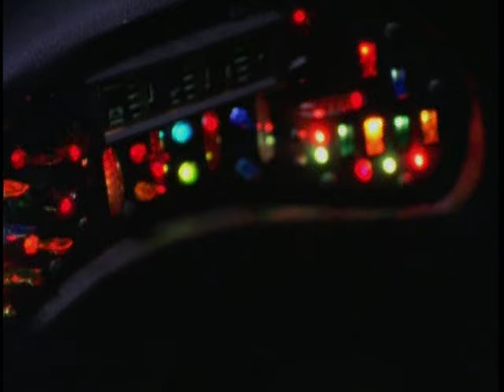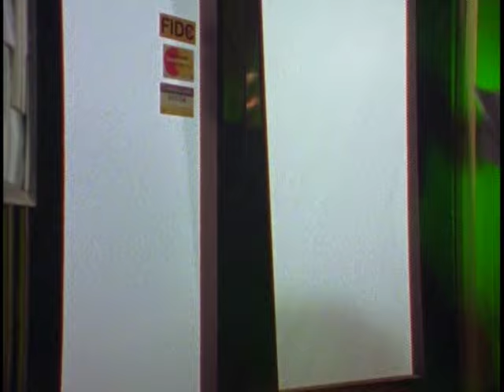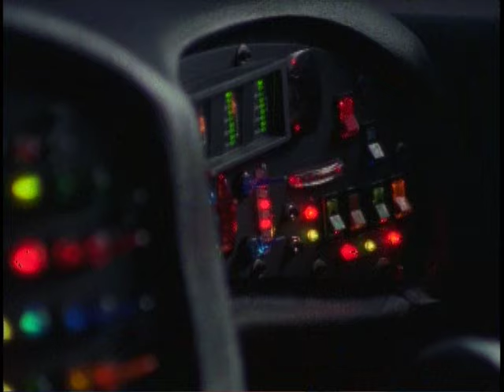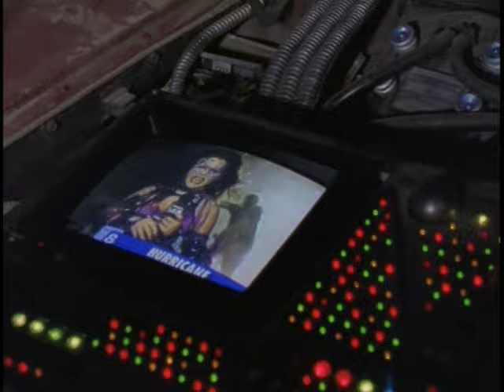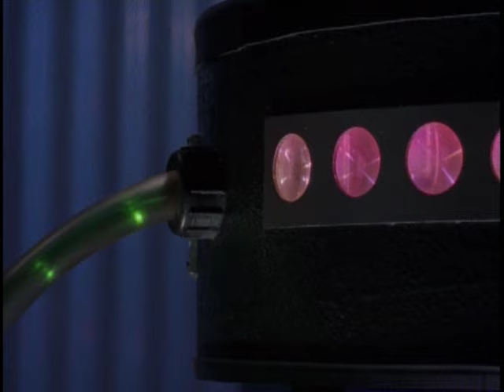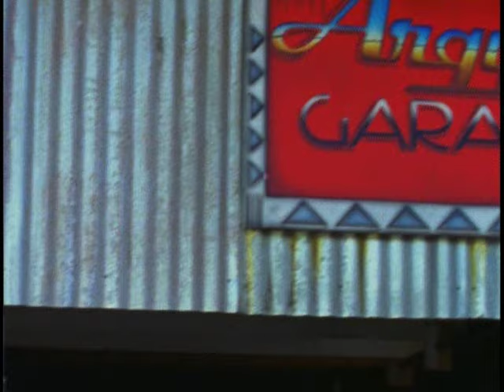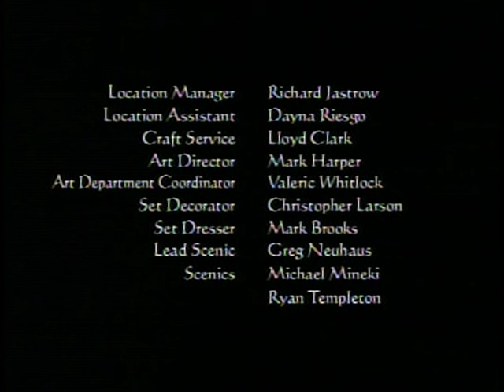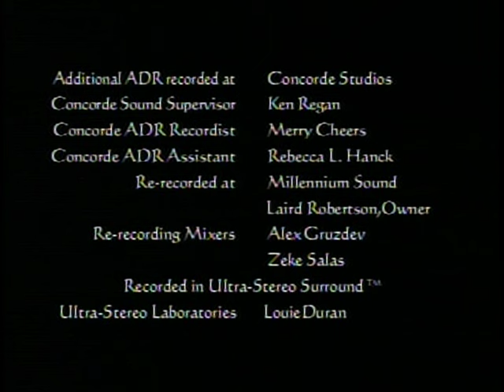Black Scorpion | Ep 2 | Wave Goodbye | Full Episode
Exposure to chemical waste (courtesy of Mayor Worth's goons) turns a marine biologist into the super-powered eco-terrorist, Hurricane.

Watch Black Scorpion: Wave Goodbye on Shout! TV

A diversified multi-platform media company devoted to producing, uncovering, preserving and revitalizing the very best of pop culture, Shout! TV’s entertainment offerings serve up first-run feature films, original, contemporary, and classic TV series, animation, live music and comedy specials. Shout! Studios owns and operates Shout! Factory, Scream Factory, Shout! Kids, Mystery Science Theater 3000, Timeless Media Group and Shout! TV.